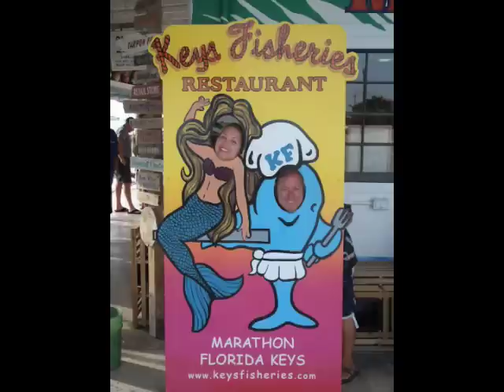Dans California Dreaming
A picture music video of my life in California 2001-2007